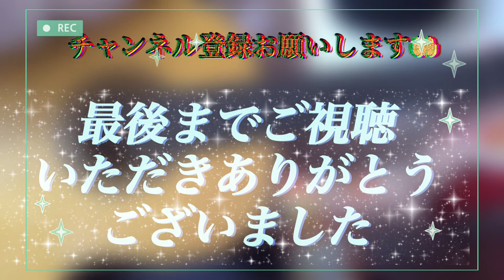ギターの練習 万年初心者 迷い中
今日の曲は懐かしいです